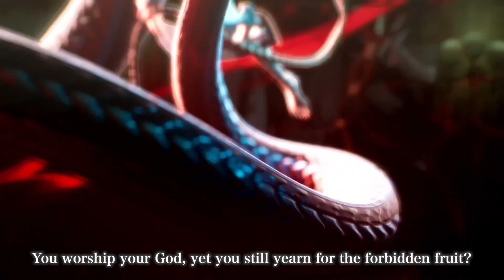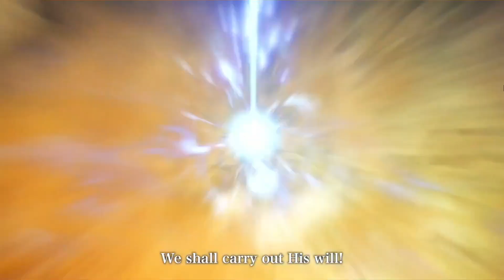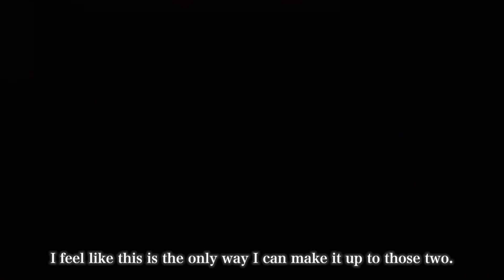10 Things We Want in SMT V (Featuring. The Midnight Channel)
:) Best Place for Shin Megami Tensei V , Persona 5 Royal , Persona 25th Anniversary , ATLUS NEWS AND MORE !!